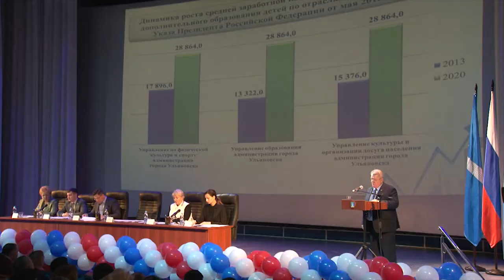Жители Ульяновска поддержали городской бюджет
Главный финансовый документ рассмотрели на общественных советах, в городской думе и в Общественной палате Ульяновска. Накануне проект бюджета областного центра на 2020 год прошел публичные слушания.